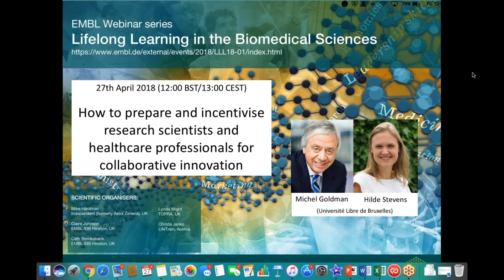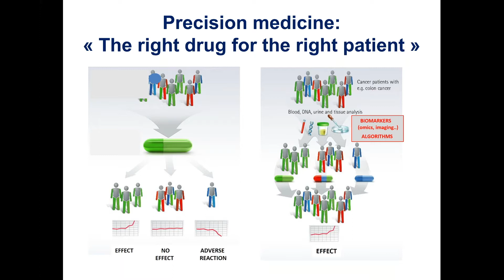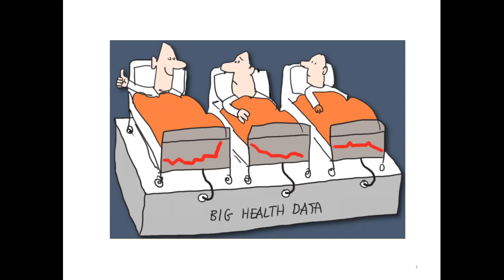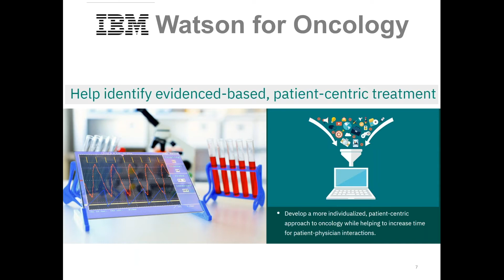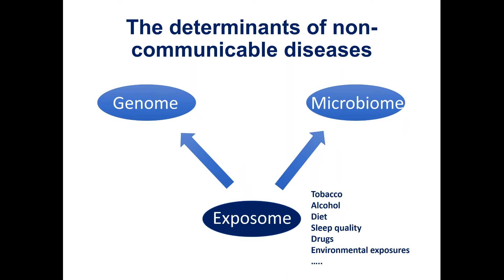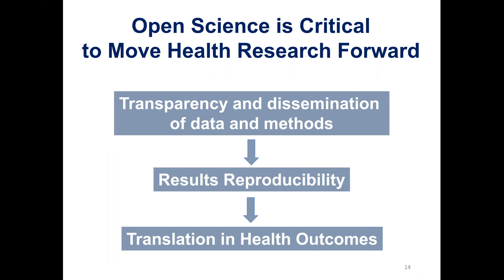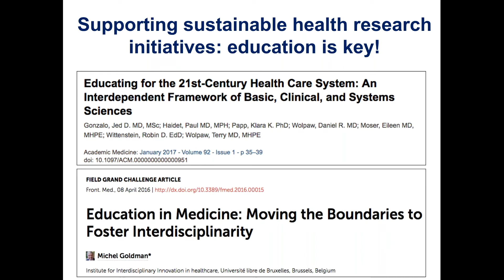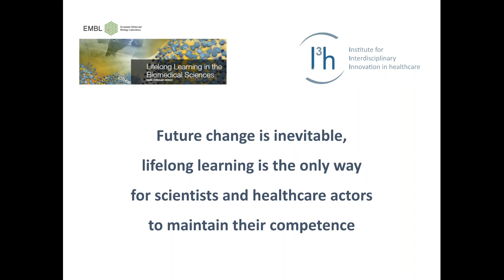Collaborative innovation for research scientists and healthcare professionals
The convergence of medicine, life sciences, physics, engineering, economics, management and humanities in the biomedical sciences means that the skills needed in healthcare professions in the future will be different and more diverse from those of today.

Michel Goldman and Hilde Stevens describe the innovations promoting this future landscape and how the I3h Institute of the Université libre de Bruxelles has developed an innovative educational program to prepare the next generation of interdisciplinary and collaborative healthcare professionals.

This webinar is part of the EMBL webinar series: Lifelong Learning in the Biomedical Sciences